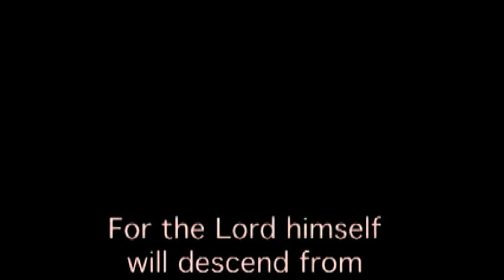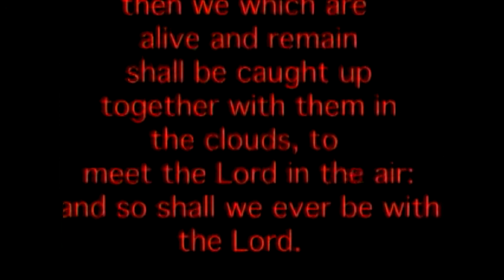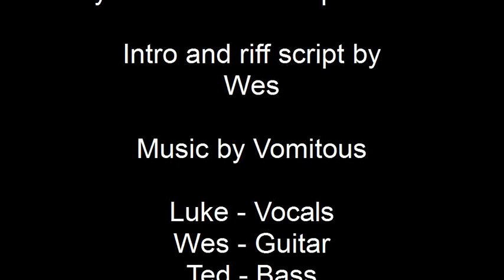Riffing Religion - Rapture Redux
Jesus must be a really irresponsible asshole to leave all his followers hanging like he always does. Or maybe he just has a really wicked sense of humor and likes fucking with them. Either way, it provides us dirty heathens with plenty of entertainment.

Riffing Religion episode #19